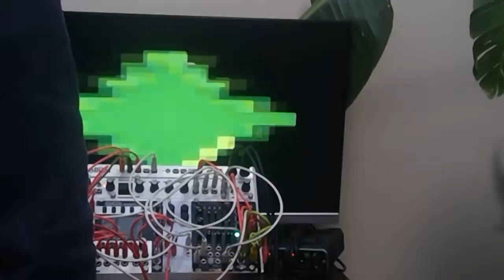Jamuary 12 62hp Small Palette Jam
Jamuary 12: Trying to see how much I can pack into a small case. Here it's 4 percussion channels, 2 synth voices, and 8-bit video.